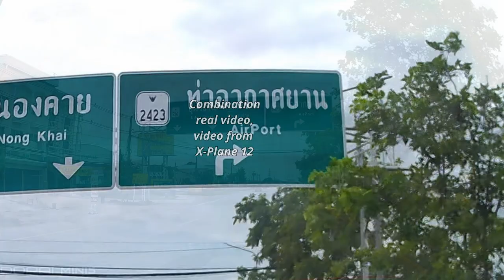X Plane 12 vs real world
This is a little bit different video with X-Plane 12 scenery by Mr Gof compared with real world.

The video is a compilation of video from my in-car camera along with images captured inside the scenery of Udonthani International Airport.

A scenery that I built over a couple of years, starting from Udonthani International Airport VTUD to achieve a more realistic and recognizable flight over Udonthani Thailand.

Together with the airport VTUD I built and placed a number of taller and larger buildings in the city of Udonthani, that are landmarks when you see them from above in a flight over the town.